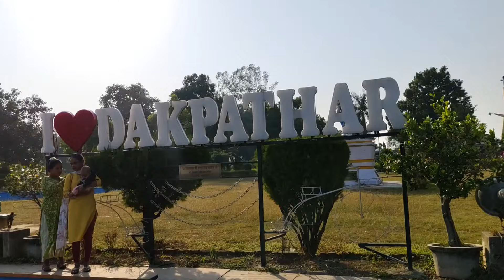real mein 🛫✈️ ghumne ka Maja 🤗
Lots of you ❤️‍🩹